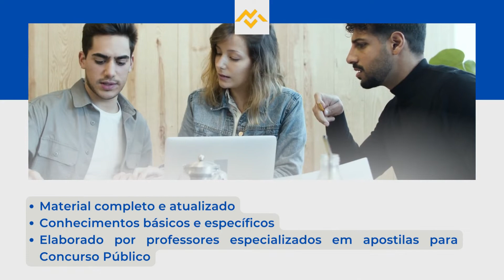Apostila PREFEITURA DE BERTIOGA SP 2022 Professor de Educação Básica I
No estado de São Paulo, a Prefeitura de Bertioga anuncia a retificação de seu novo Concurso Público, que tem por objetivo a contratação de profissionais de diferentes áreas de atuação.

Os interessados poderão se inscrever até o dia 25 de agosto de 2022, pelo site do Instituto Brasileiro de Administração Municipal, com taxas de R$56,00 a R$92,00.